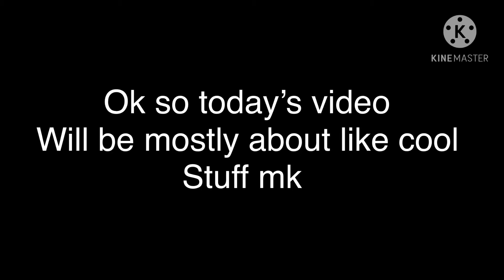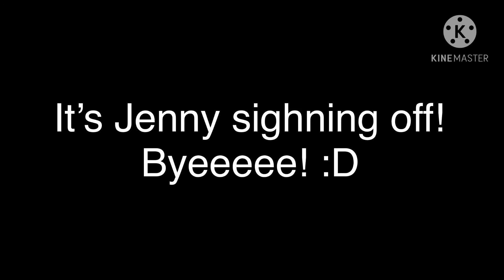Beating TOH in 5 seconds! |JenLGames| (Read discription)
This is inspired by pinkleaf the 5 seconds part so pls no hate! Thanks for understanding! :)